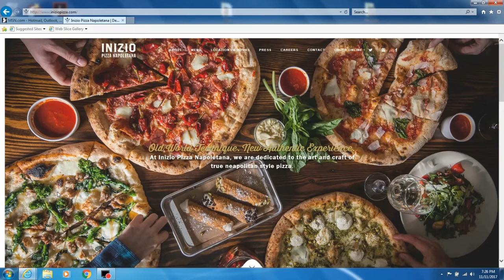Italian Style Pizza at Inizio's in Charlotte, NC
Italian Style Pizza. Today we went to Inizio's Pizza restaurant for some Italian Style Pizza at Inizio's Pizza in Charlotte, NC